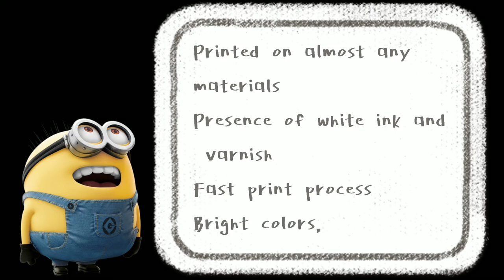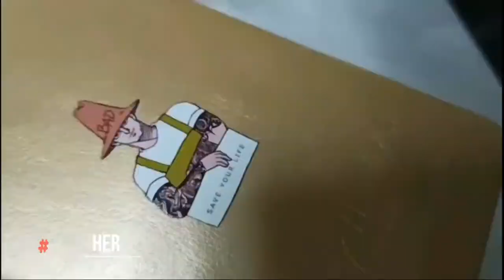What’s UV DTF? How Does It Work? This Video Will Tell You - SUBLISTAR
Nowadays, digital printing industry has set off a frenzy of direct-to-film(DTF) printing. DTF printer is very popular in the market now. Sublistar recently launched a new technology – UV DTF printing. The biggest advantage of this new technology is that after printing, it can be directly attached to the substrate to be transferred without other processing.

SUBLISTAR which is subordinate to FeiYue Digital Inc. is a privately-held manufacturer and distributor of sublimation paper, inkjet printer, digital printing inks, calendering machines and accessories.

**SOCIAL MEDIA